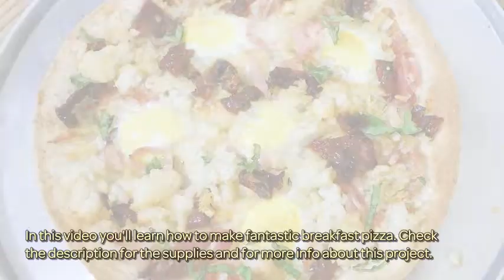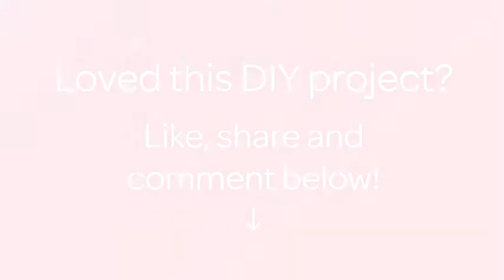How To Make Fantastic Breakfast Pizza - DIY Food & Drinks Tutorial - Guidecentral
About this DIY project:
- Title: Make Fantastic Breakfast Pizza

Supplies:
- Half a cup of shredded melting cheese
- 1 10 inch flour tortilla or thin pizza crust
- Half a cup of sliced bacon (whatever kind you like)
- Half a cup of crumbled hash brown
- 4-5 quail eggs or 1 chicken egg
- Quarter cup sun dried tomatoes in olive oil, sliced thinly